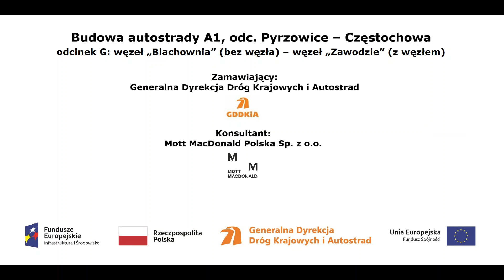DJI 0380 A1 w rej km 441+300